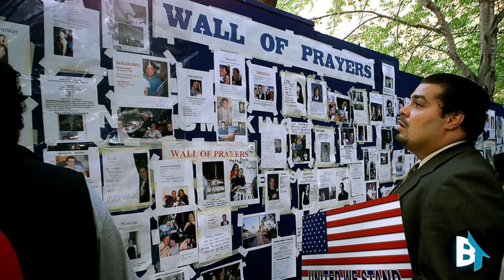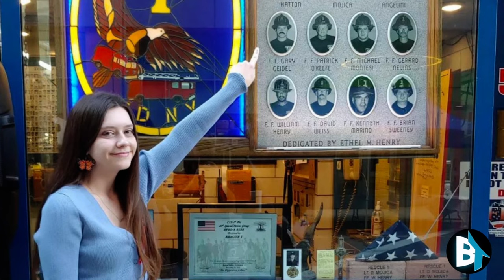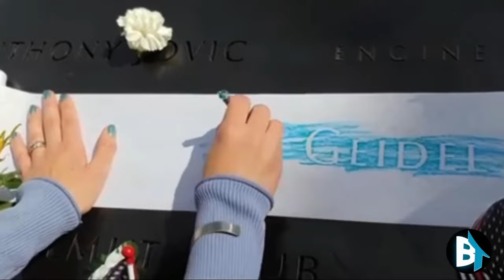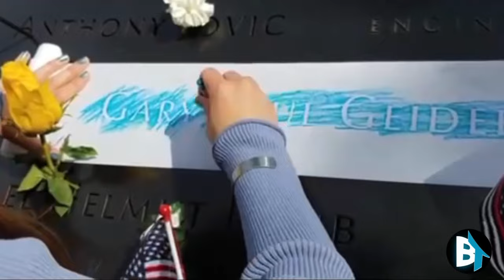SEPTEMBER 11 2001 “A FIREFIGHTERS STORY” (AMERICAN HERO)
On the first episode of bonded by trauma , we sit down with Tillie Geidel the daughter of Gary Geidel who lost His life on the day of September 11 , 2001 , he was a firefighter , also a former marine , this is his story as told his daughter ,  a story of a true American hero